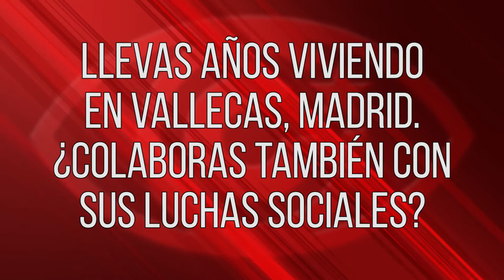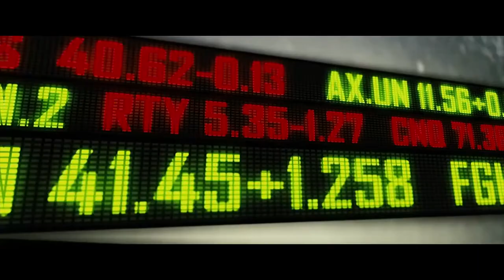"Cuba no está sola. A esta isla...la ama un mundo entero, que acabará con el bloqueo feroz de EEUU":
En esta entrevista realizada en Madrid, preguntamos a este trovador cubano, oriundo de Baracoa y afincado en el barrio madrileño de Vallecas, ¿qué es y por qué el tema "Ponle corazón"?